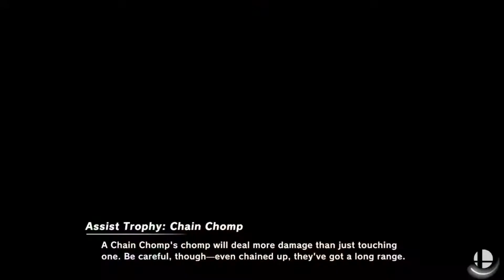MSM 56 Trevdec29 Krool